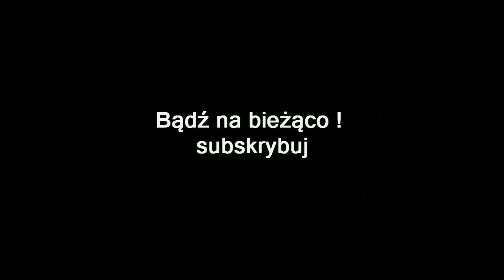ZAGRAJMY W RESIDENT EVIL 6 1080p (PC) #13 - PRZEPRAWA PRZEZ MOST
Zapraszam serdecznie na 13 odcinek z serii zagrajmy w Resident Evil 6 lub jak ktoś woli ( let's play )

W grze Resident Evil 6 powracają zombie i tajemniczy wirus. Gracz staje w obliczu globalnego zagrożenia atakami bioterrorystycznymi w kampaniach pokazujących losy trzech postaci: Leona Kennedy'ego podczas śledztwa na temat epidemii w Tall Oaks w USA, Chrisa Redfielda w pogoni za tajemniczą kobietą, która doprowadziła do śmierci wielu ludzi z jego oddziału oraz Jake'a Mullera - najemnika i syna Alberta Weskera, głównego antagonisty z poprzednich epizodów . W zależności od tego, którą historię rozpoczniemy, gra przyjmie nieco inny charakter – na przykład podczas rozgrywki Leonem stanie się bardziej survival-horrorem, a gdy wcielimy się w Chrisa, shooterem.

Po ukończeniu trzech głównych kampanii uzyskamy dostęp do czwartej, w której pokierujemy kluczową dla fabuły postacią Ady Wong. Wyposażona w kuszę i linkę z hakiem bohaterka działa na własną rękę, co odróżnia jej scenariusz od nastawionych na współpracę misji pozostałych bohaterów.

W grze nie brakuje nowości. Wachlarz ruchów głównego bohatera został wzbogacony o możliwość ruszania się i strzelania jednocześnie, ślizgania się na plecach oraz bardziej rozbudowaną walkę wręcz. Tym zmianom sekundują dodatki do bestiariusza. Przez tajemniczy wirus C powstają bardziej przerażające typy zombie, w tym J'avo - inteligentni przeciwnicy, którzy mogą korzystać z broni palnej i mutować zranione części ciała, poczwarki – zawinięci w kokony ludzie, a także zwyczajne żywe trupy, teraz jednak bardziej żywotne, skaczące i biegające.